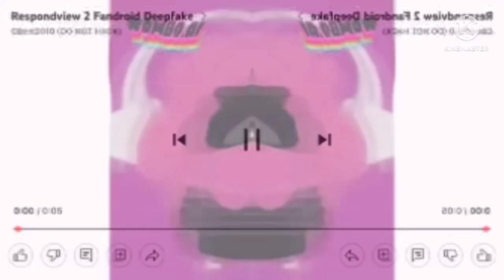Preview 2 fandroid deepfake V17 effects confusion